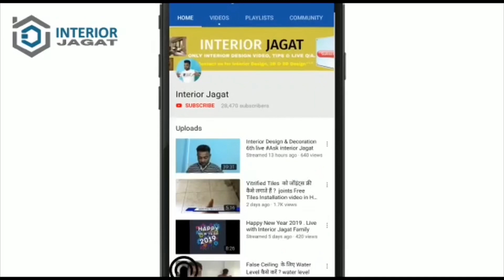Modern & Latest Tv Cabinet Design For Living Room 2020 | Tv Unit Design Ideas 2020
Hello
Friends & Family.
Here is Ashish Kumar , Creator of Our Interior Jagat Youtube Channel.This is our Another one video About Modern & Latest Tv Cabinet Design For Living Room  2020

Aap is video me dekhenge 10’x9’ Ka big size Tv cabinet for Living Room .
Yeh Tv cabinet ko full Height banaya gya hai. Floor to Ceiling Height tak tv panel ko banaya gya hai. Tv panel ke left & Right side me MDF jali with Warm white light 💡 Use kiya hai. MDF jali ke back me 3 MM acrylic Milky white use kiya hai.
Sabse pehle 2 “ inch ka platform banaya hai uske uper Cabinet ko banaya hai.
Drawer cabinet ke top me 6” Height kr ke 2” Thickness ka open Rack banaya hai, Jahan aap apne According kuch v display kar sakte hai.
Tv unit / Cabinet ke bottom me 2 Drawer & 1 Profile frame ke sath glass palla banaya hai Jahan ki aap Tv setup box , CCtv DVR rakh sakte hai.
Title—Modern & Latest Tv Cabinet Design For Living Room  2020 | Tv Unit Design  Ideas 2020 @Interiorjagat

Channel JOIN Membership
हमारे चैनल को JOIN करने के लिए यहाँ क्लिक करे :

Whats-app 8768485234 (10 AM to 9 PM )

Tv cabinet for living Room
Best tv unit design ideas 2020.
Modern & Latest Tv cabinet design ideas
Tv unit for living / Dining Room .
Modern tv unit for living room
Full wall tv unit design ideas
Big size tv unit for living room
Interior Jagat tv unit design video
Tv unit design with MDF jali design
Tv unit design with jali design
New & Stylist tv cabinet for house
Interior design in kolkata
Interior design in India
Best tv cabinet design for living Room
Latest tv cabinet for living room .